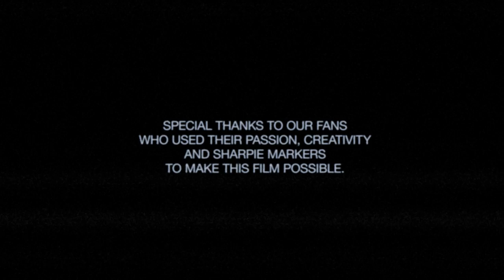Sharpie Presents: Sharpie Music Video ft. California Wives (FULL Version)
Sharpie is showcasing the work of some of its most passionate fans  in the brand's first music video!  The video, which premiered as a TV spot during the 2012 MTV Video Music Awards, features hundreds  of images of fan creations set to the music of indie-rock band California Wives.

Make your own Music Video Mashup at Facebook.com/Sharpie